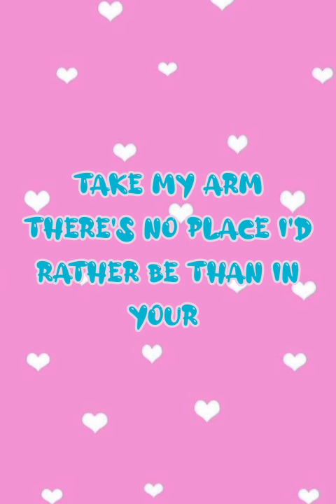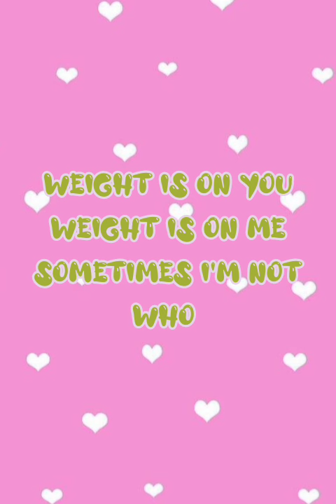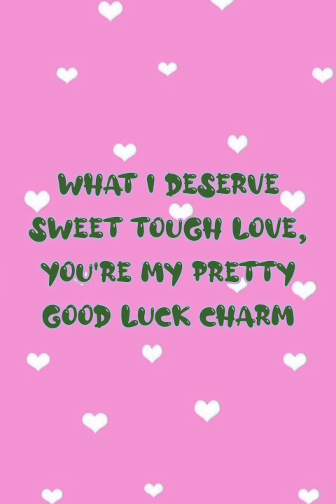Avicii - Tough Love (Feat. Vargas & Lagola, Agnes) (Lyrics)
Avicii, Vargas, Lagola e Agnes😢😢😢😢🌱🌱🌱🌱🌱🌱🌱🌱🌱🌱🌱🌱
This song is composed by Salem Al Fakir, Tim Bergling, Vincent Pontare and Isak Alverus Bornebusch